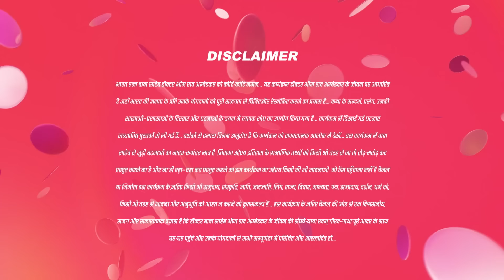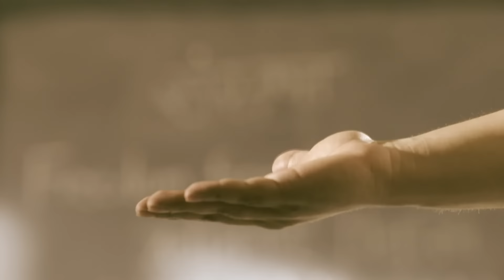Kya Bhim rao परीक्षा में पास होगा ?|Ek mahanayak dr b r ambedkar|Full Ep 823|11-Dec-23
Amidst adversity, Bhim receives a ray of hope as the education officer grants him permission to continue his education at the college. Ramabai's timely intervention strengthens Bhim's resolve as she presents the crucial letter to the principal. Reflecting on his arduous journey, Bhim reminisces about the challenges he faced during his college days. Join us as we delve deeper into Bhim's inspiring tale of perseverance and determination!

Show Name : Ek Mahanayak - Dr B R Ambedkar
Producer/Star Cast : Atharva,Narayani Mahesh Varne,Jagannath Nivangune
Episode No : 823